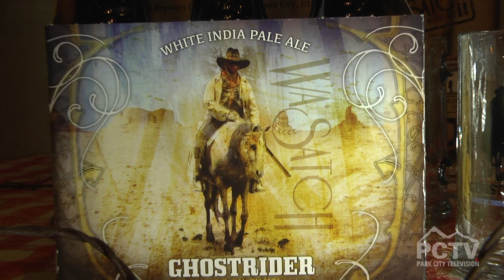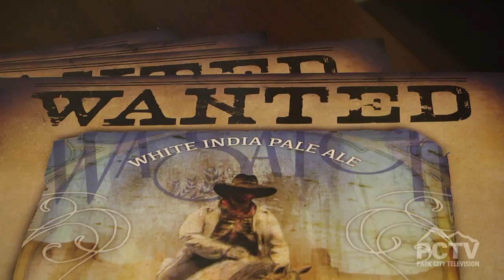Wasatch Beers "Ghostrider"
Wasatch Beers showcased it's new brew "Ghostrider" at a event in Park City. Yum!